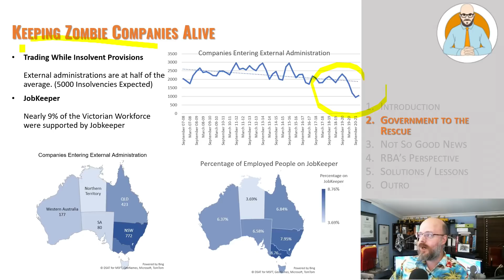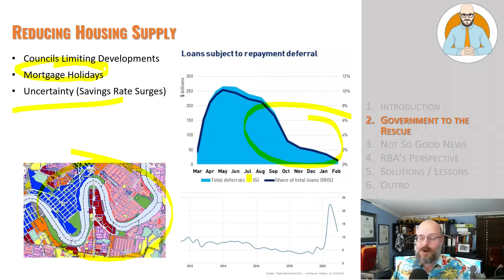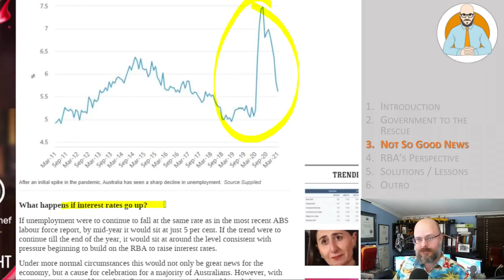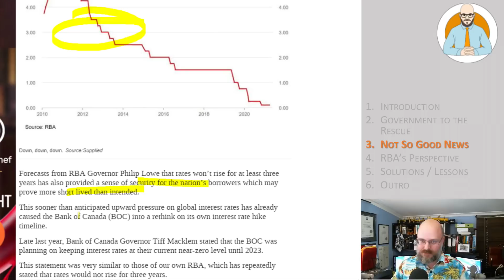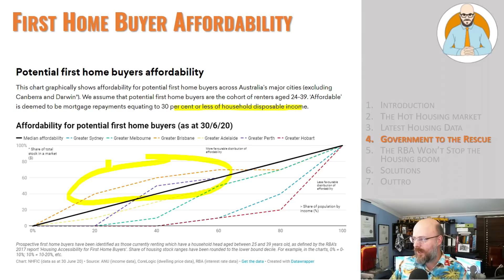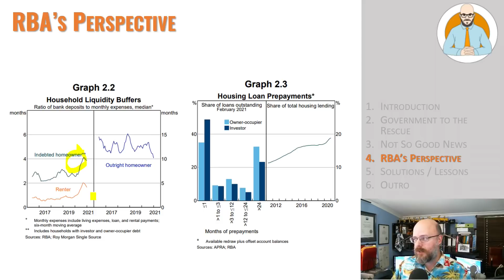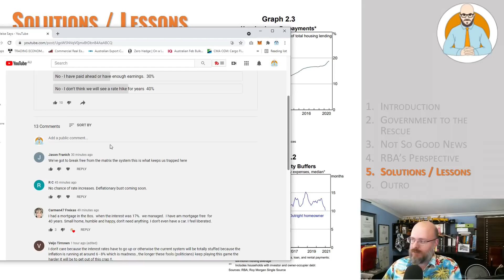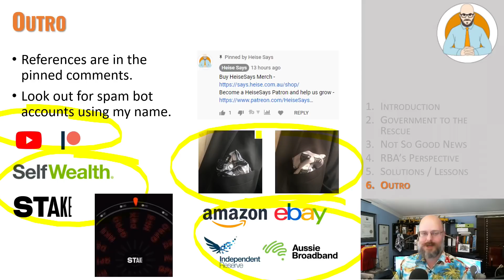Jobs Growth to Cause Rate Hikes - Housing Market Fears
Economists are warning that Jobs Growth will result in a rate hike and potentially cause issues for the housing market and construction industry. Should we worry or will MortgageKeeper (TM) appear?

Chapters
00:00​ - Introduction
00:30​ - Government to the Rescue
03:24​ - Not So Good News
12:55​ - RBA’s Perspective
14:20​ - Solutions / Lessons
18:33​ - Outro

Why Buildings Stand Up
Why Buildings Fall Down Why Structures Fail
Great Streets
A Pattern Language

Heise Architecture
Our Architectural Practice.